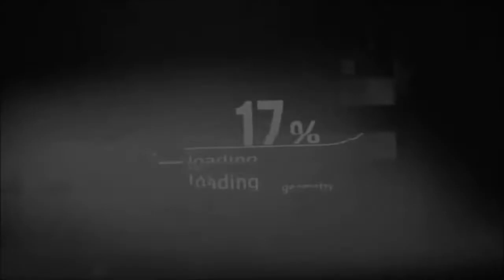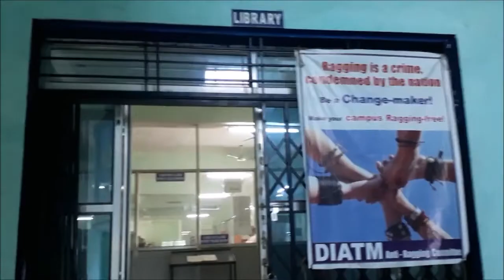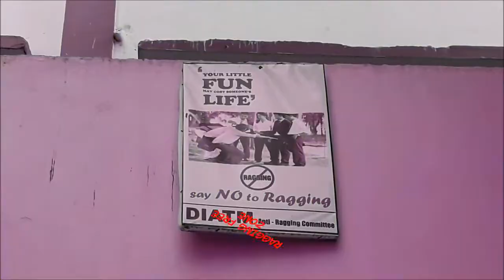DIATM - Student's View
Student's view on DIATM